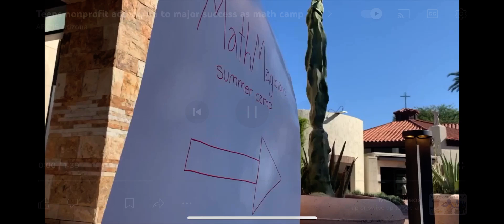In the News: MathMagicians on ABC15 Arizona